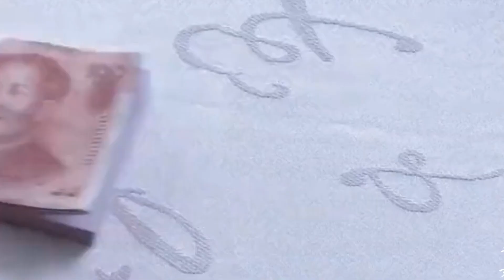杨力蕲：女人味十足，风情万种，又欲又燃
夜听美女伴你入睡-每晚一个情感故事陪你入睡！